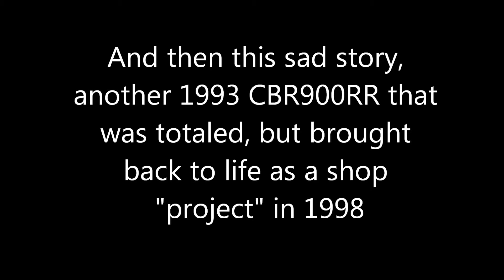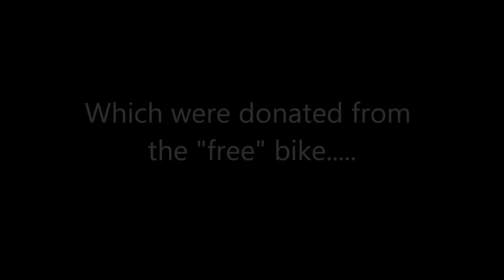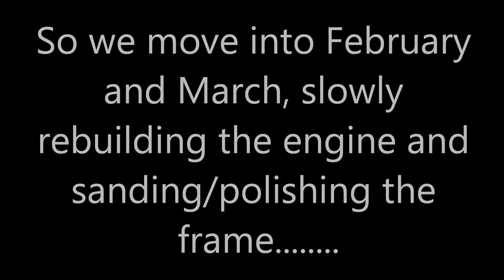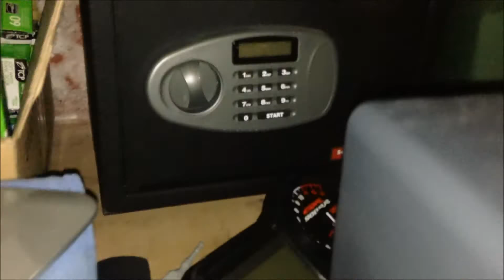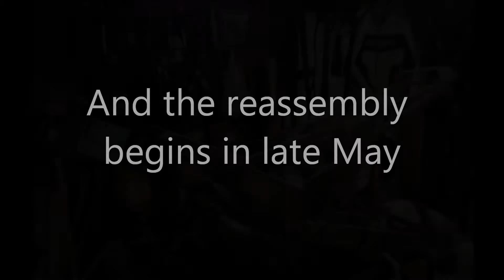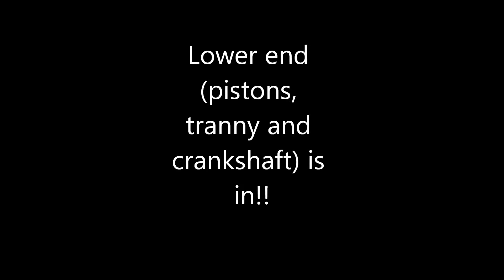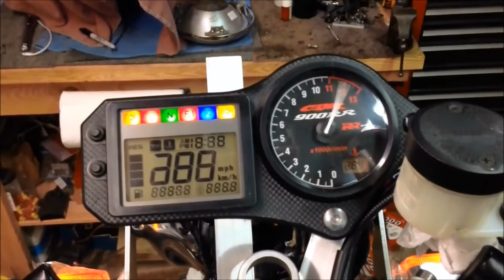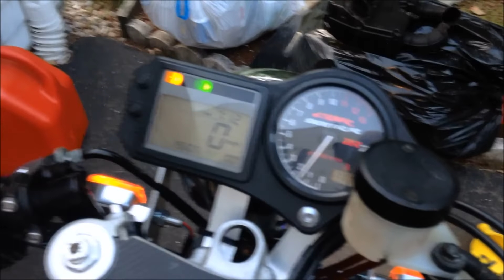1993 CBR900RR Project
Slide show of my 1993 Project CBR900RR from 2013 to 2014